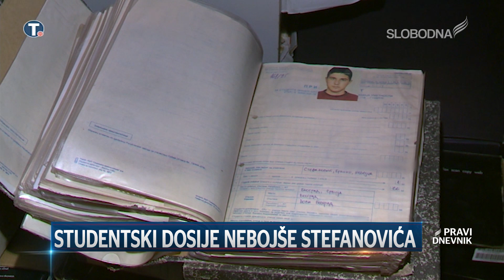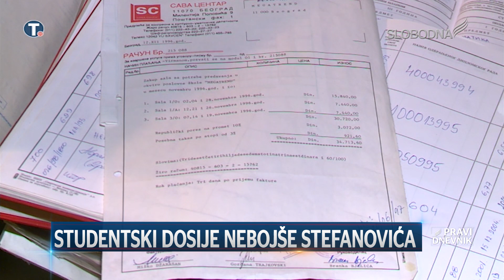Studentski dosije Nebojše Stefanovića ( Pravi Dnevnik 19. jul 2019. )